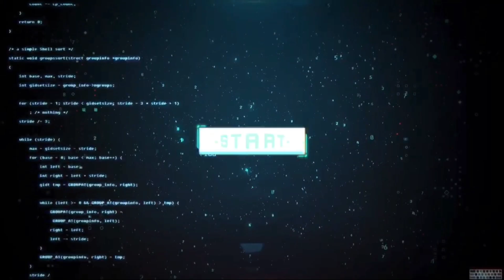CHINA - MALAYSIA FRIENDSHIP GARDEN DI ANJUNG FLORIA PUTRAJAYA WAKTU MALAM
hina - Malaysia Friendship Garden signifies the friendship between China and Malaysia. The China - Malaysia Friendship Garden is located at "Anjung Floria" in Precinct 4, Putrajaya. It is a Lingnan-style garden complete with distinctive Chinese elements and characters consisting of six main elements - mountains, water, rocks, buildings, calligraphy and plants that create a very peaceful feeling. This beautiful China - Malaysia Friendship Garden is paved with colored bricks and stones, winding corridors, lush trees, blooming flowers, beautiful courtyards and pavilions dedicated to famous calligraphers and painters.

China - Malaysia Friendship Garden menandakan hubungan persahabatan antara China dan Malaysia. China - Malaysia Friendship Garden ini terletak di “Anjung Floria” di Presint 4, Putrajaya. Ia adalah taman gaya Lingnan yang lengkap dengan unsur-unsur dan watak Cina tersendiri yang terdiri daripada enam elemen utama - gunung, air, batu, bangunan, kaligrafi dan tumbuh-tumbuhan yang menimbulkan perasaan yang sangat damai. China - Malaysia Friendship Garden  yang indah ini diturap dengan batu bata berwarna dan batu, koridor berliku-liku, pokok yang rimbun, bunga yang mekar, halaman yang indah dan astaka yang dikhaskan untuk ahli kaligrafi dan pelukis terkenal.